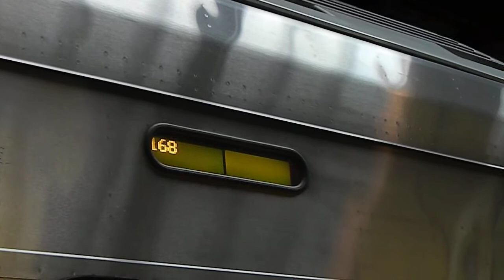Amtrak Bombardier Acela Express Train #2168 to Boston @ Newark-Penn Station